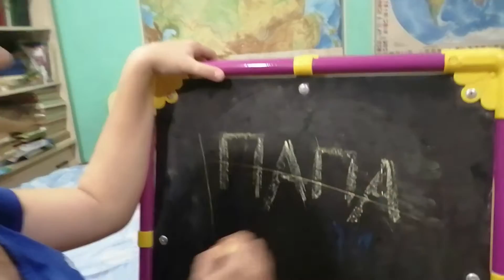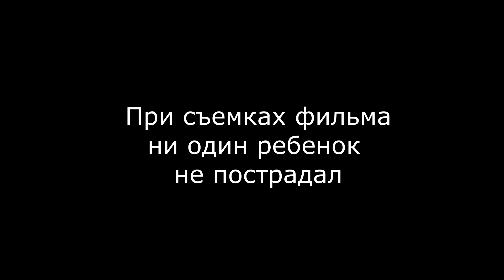Видео поздравление от Darya Shestakova с Днём папы! 17.10.21г.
🎉 Сегодня, 17 октября, День папы!
Этот праздник сделали официальным совсем недавно.

Сказать слова благодарности своим папам никогда не поздно, а тем более в такой день!
Желаем всем папам на свете здоровья, крепкой семьи, любящих и заботливых жён и детей. Спасибо, что вы есть! Вы сила, опора и защита всей семьи! 👩‍👩‍👦

Любите своих детей, уделяйте им больше внимания, проводите как можно больше с ними времени, ведь это то , чего не хватает больше всего.   ❤️🤗

👉Предлагаем посмотреть очень душевное видео от нашей подписчицы  Дарьи Шестаковой , где они своей большой, дружной семьёй поздравили папу с праздником! На наш взгляд получилось очень трогательно. 😪☺️
Это настоящий пример любящего отца своих детей!😍😍😍
С праздником! 🎉